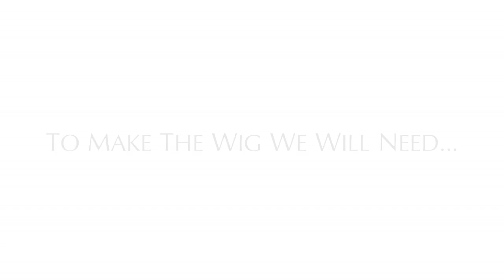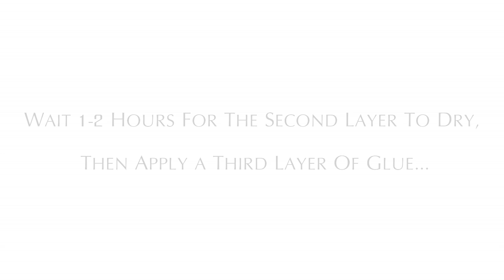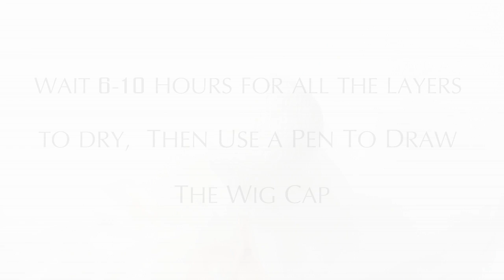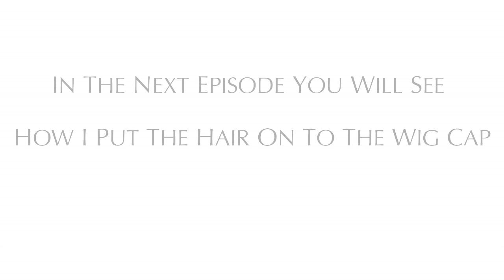self-adhesive DOLL WIG TUTORIAL ~ part 1 ~ WIG CAP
- exclusive tutorials, downloadable patterns & behind the scene photos
Hi my dear friends:) I'm here to share my wig making technique with you. I hope it helps  to create beautiful doll wigs:) If you used my technique, please share your work with me. Tag me on your photos on facebook, instagram and flickr.
Have fun!:)

Doll body: 1/6 Azone Pure Neemo
Head: Obitsu

Tools and materials which you need:
- light weight tulle
- light weight nylon
- hair material (viscose, alpaca, mohair, etc)
- elastic band
- scissors
- glue

Level Plane by Riot